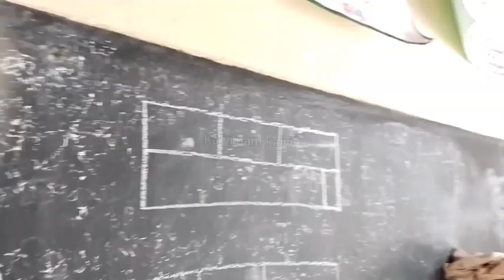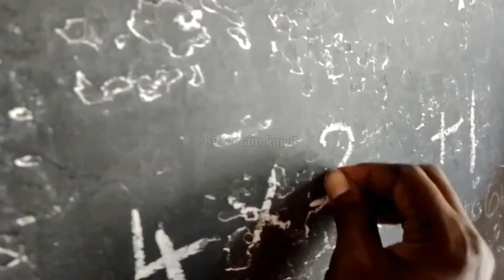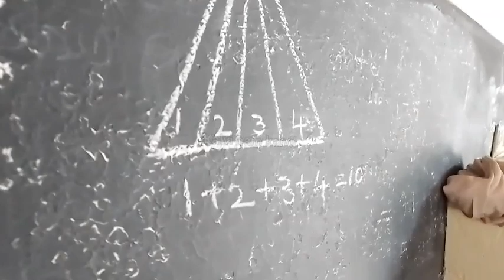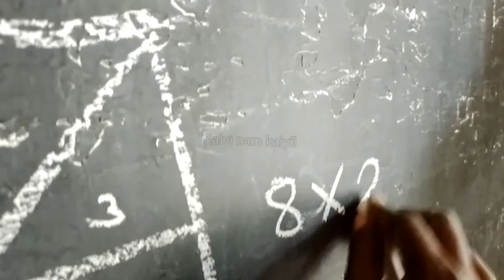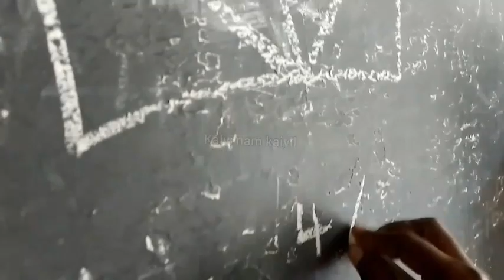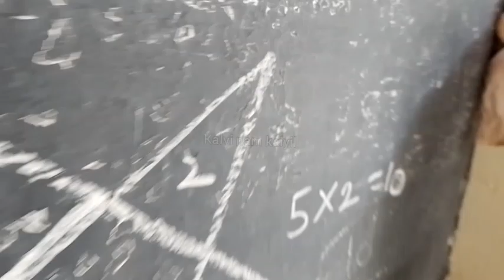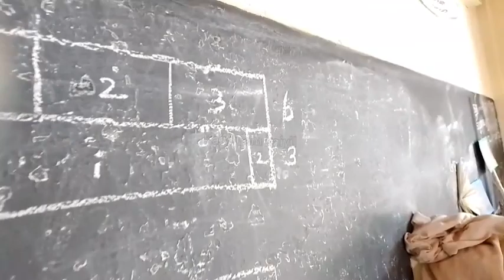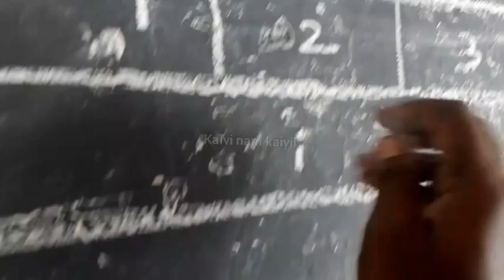தகவல் செயலாக்கம்| அலகு 7|4th|5th maths எத்தனை முக்கோணம்||howmany triangles|rectangles| unit 7 term2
எத்தனை முக்கோணங்கள்|செவ்வகங்கள்| தகவல் செயலாக்கம்|howmany triangles|rectangles| 4th|5th maths unit 7 term 2‎@Kalvi-Namkaiyil-KNK-Ramayee-tr